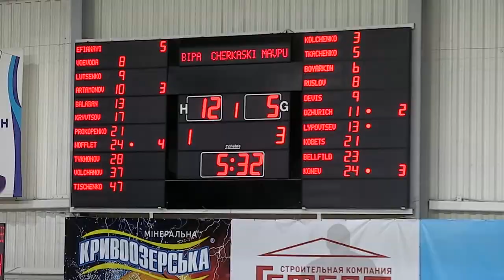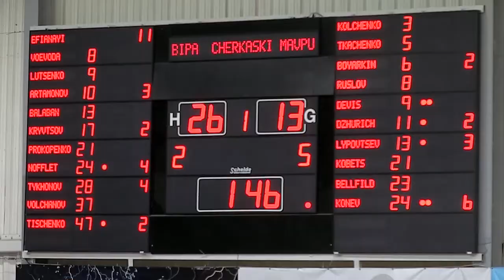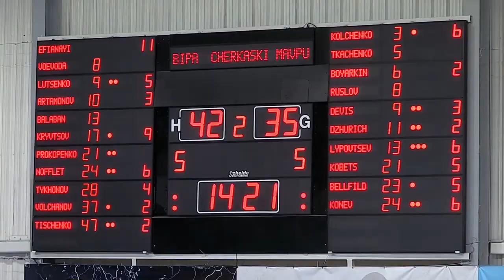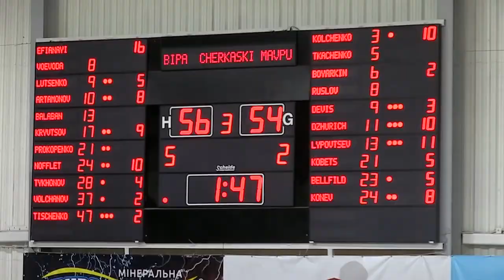Кубок Ураины 1/4. БИПА-Одесса - Черкаские Мавпы: лучшие моменты матча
25 января 2018 года. Видеообзор ответного матча 1/4 финала Кубка Украины по баскетболу сезона 2017/2018 «БИПА-Одесса» - «Черкасские Мавпы» (78:79).